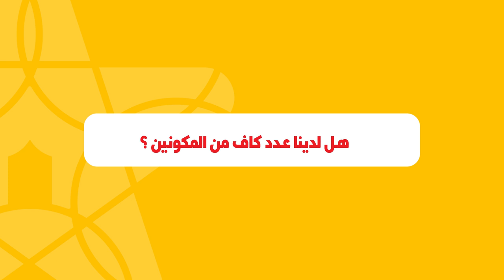حسن بنعبيشة: لا خيار أمام الكرة المغربية إلاّ اعتماد التكوين العلمي الأكاديمي